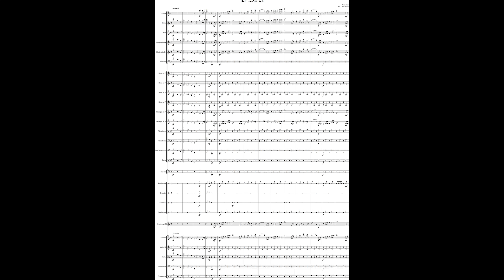Carl Faust, Defilier Marsch, Arr. CPE Strauss, (Courtesy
A reissue of my orchestration of this march by Carl Faust, with better sound and the odd tweak.

It's probably the best known work of the "Silesian Waltz King". It is normally played Prussian style, with a thump on the beat and heavy boots. This is my Hapsburg version.